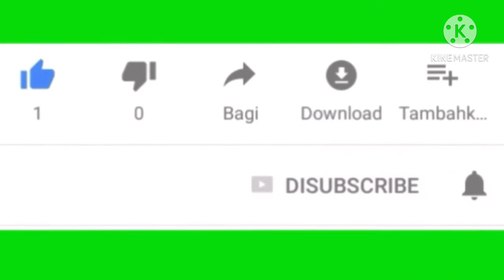ভাইফোঁটা স্পেশাল চিকেন আফগানি/Afghani Chicken/Chicken Afghani/Chicken Recipe/আফগানি চিকেন রেসিপি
Ingredients:
Chicken 500gms,
Onion 2medium size,
10-12 Garlic cloves,
1inch Ginger,
4-5 Culantro,
10-12 Cashewnuts,
10-11 Green Chilli,
1/2 cup Yogurt,
Chat masala 1tsp,
Kasuri methi powder 1tsp,
Fresh cream 3tbsp,
Refine Oil 4tbsp,
Ghee 1tsp,
1 small Coal pices.